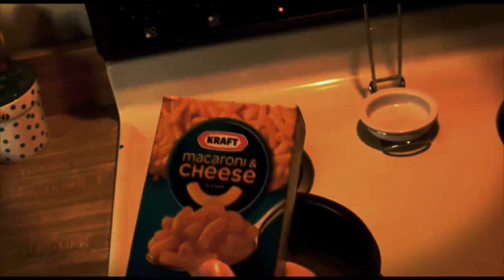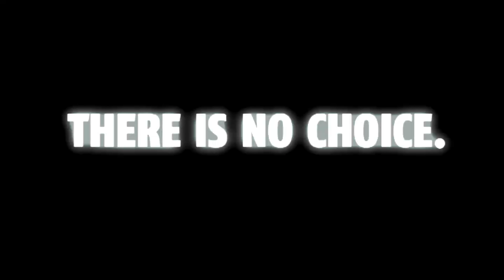CAPTURE THE TEAM! Part 2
You can't run. You can't hide. We will find you and assimilate you!